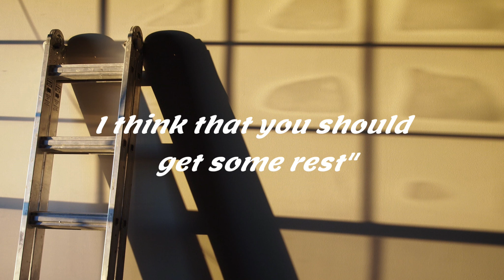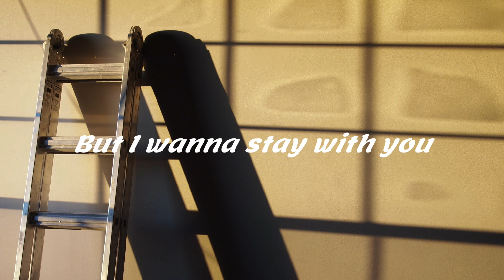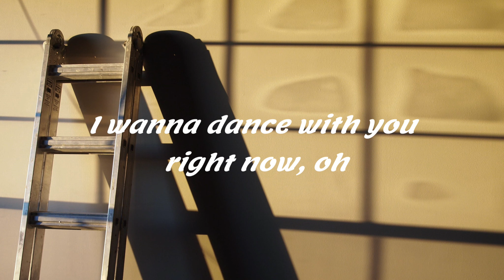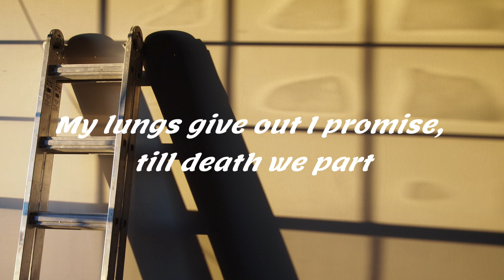Tanner Patrick - Say You Won't Let Go (James Arthur Cover )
Lyrics:
'Cause I played it cool when I
Was scared of letting go
And I'll thank my lucky stars
For that night
My lungs give out I promise, till death we part

🎸About random music：
Every video will choose one song to be played. This channel contains high quality Hit Music help you promote reading, studying, working, sleeping or any simple music for you, whichever in any event in your life.
The space for Lewin Music Studio is created by myself. Please comment on your thoughts. Have an awesome day!
Content me:
Share this mix tape on social sites so more people can listen to!